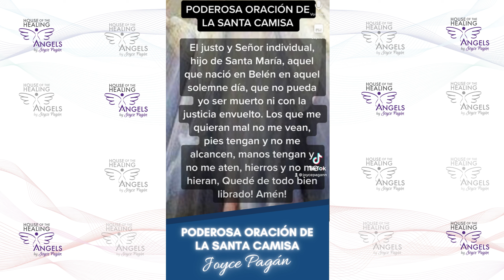🙏🏻Poderosa Oración de la Santa Camisa para Alejar el Mal!! 🙌🏻| Joyce Pagán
🙏🏻Poderosa Oración de la Santa Camisa para alejar el mal!!  🙌🏻

El justo Señor individual, hijo de Santa María, aquel que nació en Belén en aquel solemne día, que no pueda yo ser muerto ni con la justicia envuelto. Los que me quieran mal no me vean, pies tengan y no me alcancen, manos tengan y no me aten, hierros y no me hieran. Quede de todo bien librado! Amén!!

✨Conectáte conmigo✨